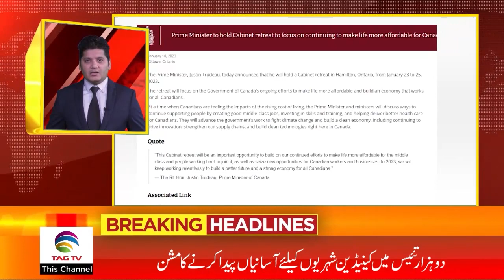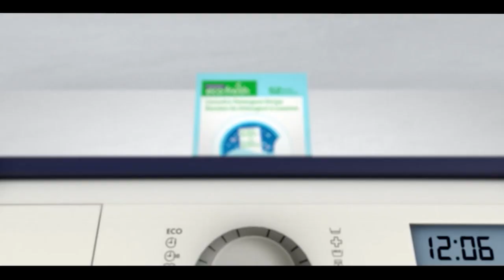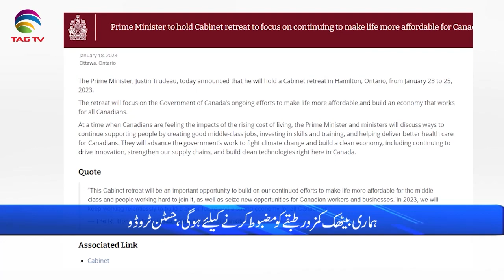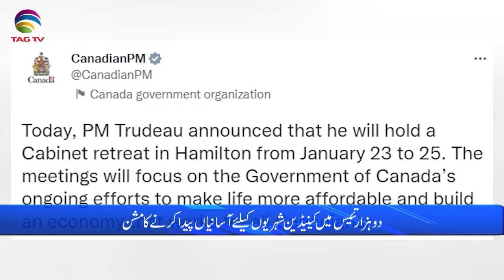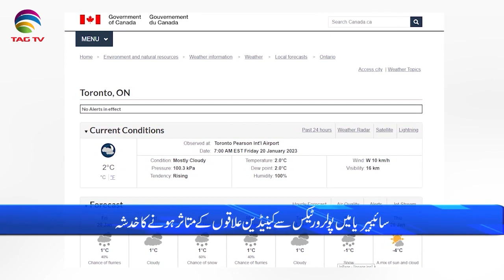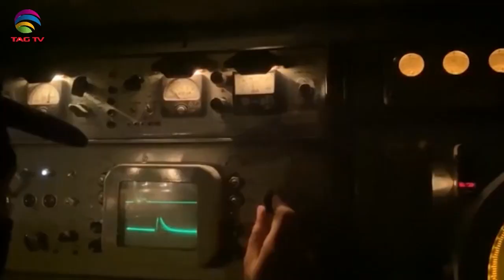International and Canadian News - Jan 20, 2023